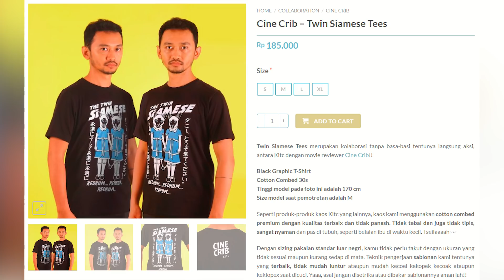Ngobrol Santai Doctor Sleep dan The Shining, Lebih Bagus Mana?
Doctor Sleep merupakan sekuel dari The Shining yang umurnya sudah hampir 40 tahun. Digarap oleh Mike Flanagan yang sudah terbukti bisa membuat horor stylish, apakah Doctor Sleep dapat menjadi suksesor The Shining yang legendaris atau malah kurang memuaskan para penggemar film yang diangkat dari buku Stephen King tersebut? Tonton review santainya di Cine Crib.

Host: @ariasparrow @anthywf